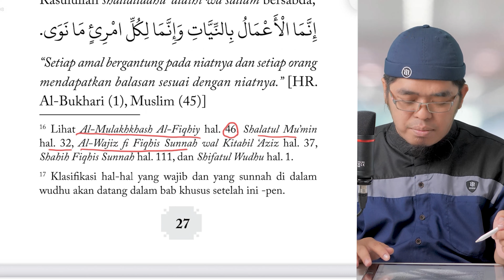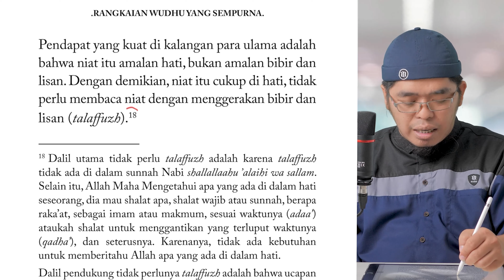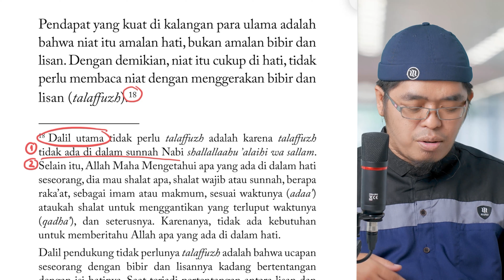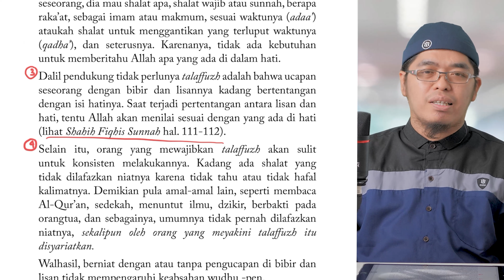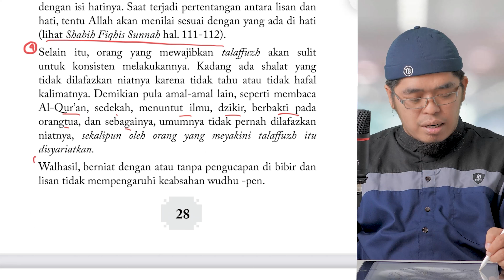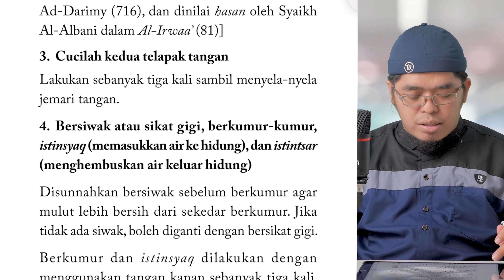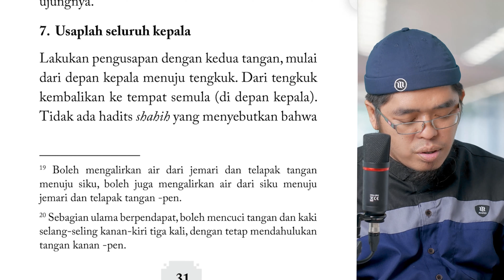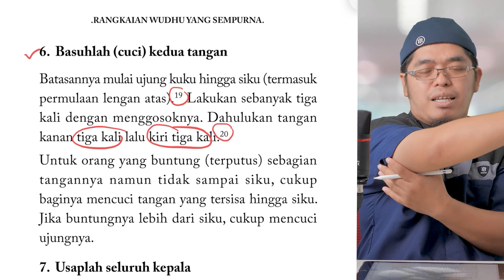[4K] M08 RANGKAIAN WUDHU YANG SEMPURNA (KOMPILASI 5 KARYA ULAMA KONTEMPORER) | Ustadz Muflih Safitra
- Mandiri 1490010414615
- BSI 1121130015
•┈┈┈┈••❁MIA❁••┈┈┈┈•

•┈┈┈┈••❁MIA❁••┈┈┈┈•